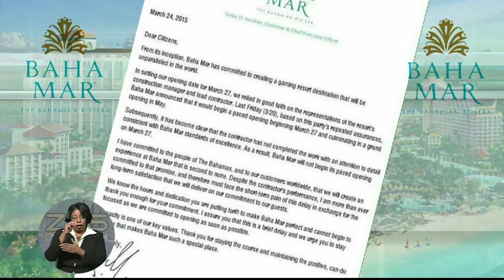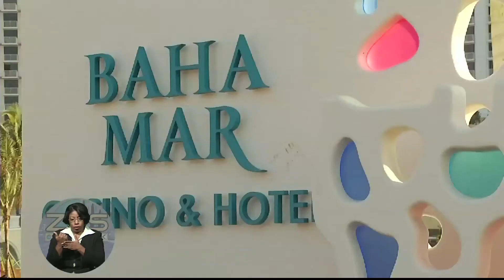Baha Mar Opening Postponed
The anticipated Friday opening of the mega Baha Mar Resort in Cable Beach has been scrapped until May. Officials say the pace and quality of construction are reasons behind the snap decision.